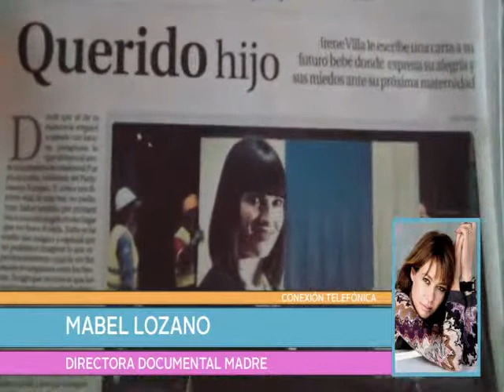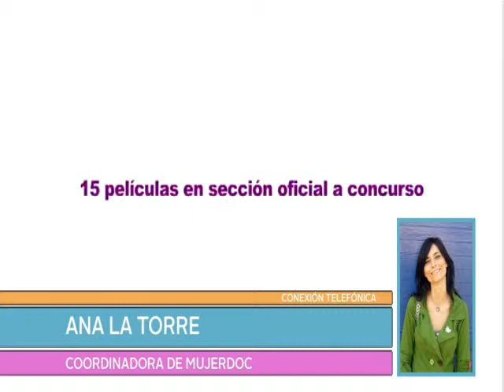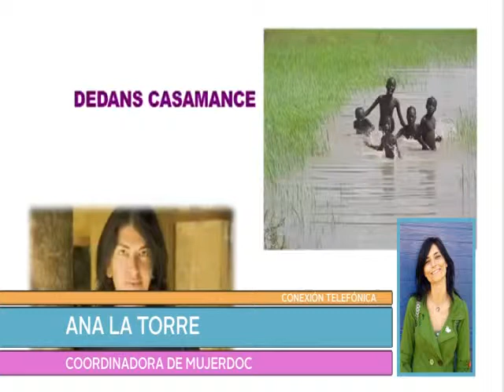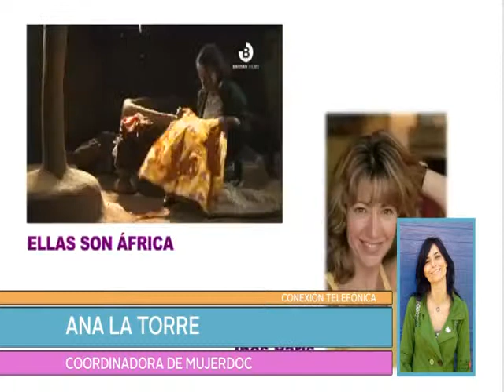Mujer y Cine. La mujer del Siglo XXI.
Programa de televisión La mujer del Siglo XXI dirigido por Helena Trujillo. Hablamos de mujer y cine acompañados por expertos.